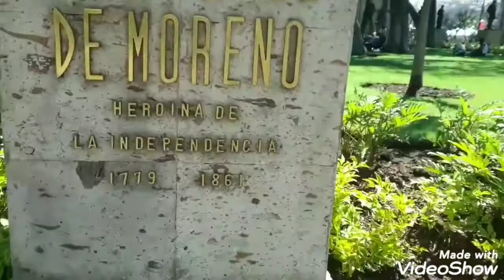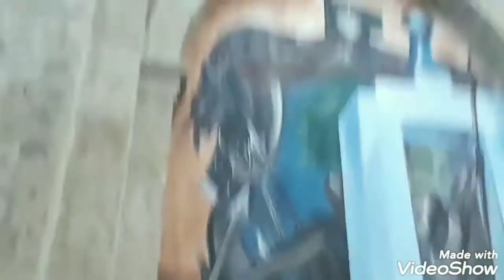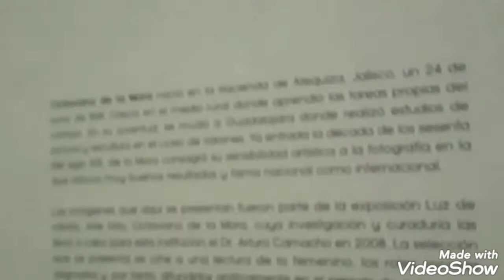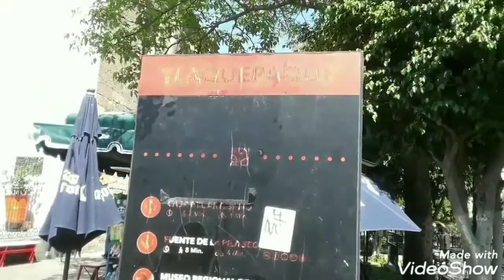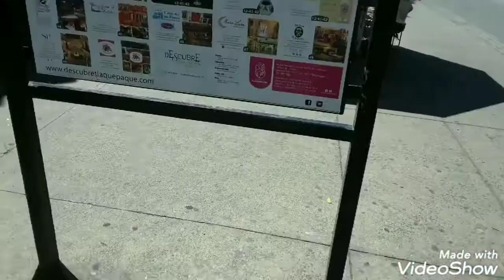GUADALAJARA y TLAQUEPAQUE cuna del mariachi mexicano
Nos fuimos de mochilazo a la perla de Occidente la hermosa ciudad de Guadalajara en el estado de Jalisco aquí disfrutando de la vida y de sus hermosos paisajes y gente linda.